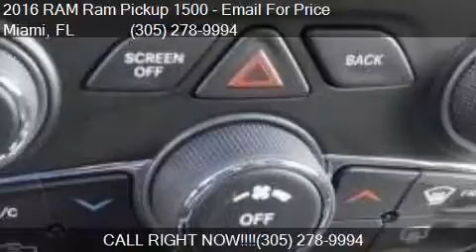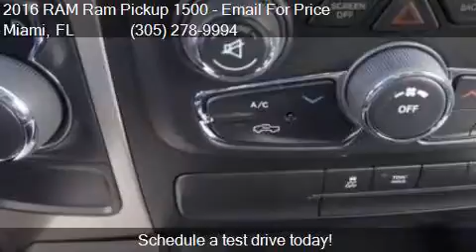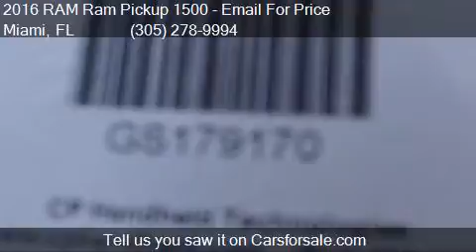2016 RAM Ram Pickup 1500 Big Horn 4x2 4dr Crew Cab 5.5 ft. S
This 2016 RAM Ram Pickup 1500 Big Horn 4x2 4dr Crew Cab 5.5 ft. SB Pickup is for sale in Miami, FL 33157 at DADELAND DODGE CHRYSLER JEEP RAM.

Engine:
Transmission: Automatic 8-Speed
Color: SILVER
Mileage: 5
Contact DADELAND DODGE CHRYSLER JEEP RAM 16501 South Dixie Highway Miami, FL 33157 to test drive this 2016 RAM Ram Pickup 1500 Big Horn 4x2 4dr Crew Cab 5.5 ft. SB Pickup today.